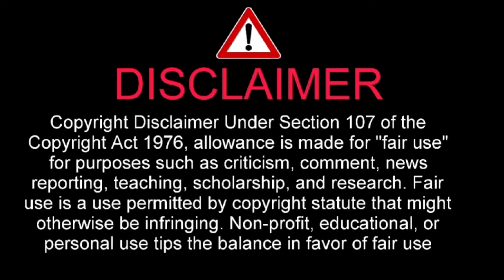高知競馬 塚本雄大騎手が死去 25歳 24日のレースでバランスを崩し落馬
I have told about 高知競馬　塚本雄大騎手が死去　25歳　24日のレースでバランスを崩し落馬

高知競馬の塚本雄大騎手（25）が、24日のレース中に落馬し、死去しました。25歳でした。 高知県競馬組合によりますと、24日に行われた、「令和6年度第19回高知競馬第1日」第10競争第3コーナーで、4番コスモシーウルフ号が、他の馬とは関係なくつまづき、騎乗していた塚本雄大騎手が、バランスを崩し落馬したということです。